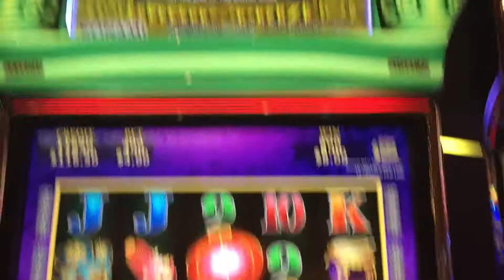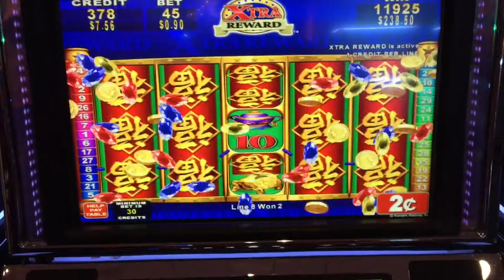Huge x600 Line Hit on China Shores!!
My experience with Konami has been mixed, today you will see, like many of you, when betting max and little outcome, then a little surprise thanks to a Panda!